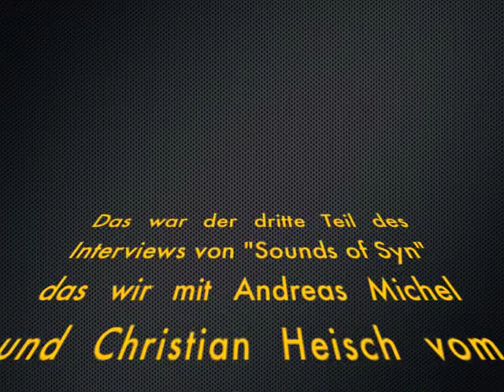Sounds of Syn-Interview mit Andreas Michel & Christian Heisch von Welle303 (3)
Am 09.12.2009 haben wir bei "Sounds of Syn" ein Interview mit Andreas Michel und Christian Heisch vom Internet-Radiosender Welle 303 geführt. Hier könnt Ihr das Interview (nur Ton !!!) noch mal hören, falls Ihr die Sendung verpasst haben solltet.